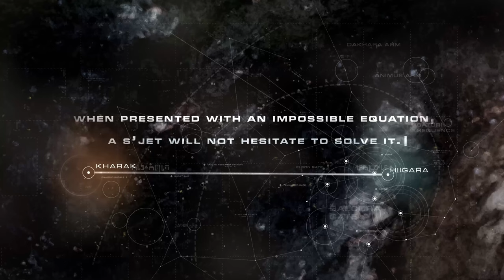‎Most anticipated video games of 2024 - Top 10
‎Most anticipated video games of 2024 - Top 10 is about our most anticipated games list top 10. Hades 2,Star Wars Outlaws,Homeworld 3,Senua's Saga Hellblade 2,Hollow Knight Silksong,Silent Hill 2,Black Myth Wukong,Ark 2,Stalker 2,Stellar Blade is included.

00:00 Hades 2 (TBD)
02:12 Star Wars Outlaws (August 3)
04:58 Homeworld 3 (May 13)
09:15 Senua's Saga Hellblade 2 (May 21)
11:50 Hollow Knight Silksong (TBD)
13:09 Silent Hill 2 (TBD)
14:43 Black Myth Wukong (August 2)
17:26 Ark 2 (TBD)
18:31 Stalker 2 (September 5)
21:00 Stellar Blade (March 9)

Also: Sivoo,‎Most anticipated,anticipated,most anticipated video games,most anticipated video games 2024,most waited games,most waiting games,most waited games 2024,best games 2024,ultra realistic games 2024,best games upcoming 2024,best games upcoming,2024 upcoming games,Hades 2,Star Wars Outlaws,Homeworld 3,Senua's Saga Hellblade 2,Hollow Knight Silksong,Silent Hill 2,Black Myth Wukong,Ark 2,Stalker 2,Stellar Blade, is included.